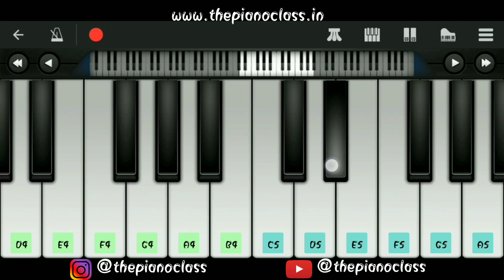Shayad Piano Tutorial | Love Aaj Kal | Arijit Singh | Easy Piano Tutorial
1) shayad song piano tutorial

2) shayad song on piano

3) shayad song mobile piano tutorial

Shayad ( Lyrics in Hindi) from Love Aaj Kal: The song is sung by Arijit Singh, and has music by Pritam while Irshad Kamil has written the Shayad lyrics for Love Aaj Kal.

Song Details:

Singer: Arijit Singh
Album: Love Aaj Kal
Lyricist: Irshad Kamil
Cast: Kartik Aaryan, Sara Ali Khan, Arushi Sharma
Music Label: Sony Music India

might
otherwise be infringing. Non-profit, educational or personal use tips the balance in favor of

About: ThePianoClass is a YouTube Channel, where you will find Hindi, English, Punjabi, And
Marathi
songs piano tutorials, tutorials are presented in Mobile Piano format Because of which
everyone can
learn easily, New Video is Posted Every Week :)